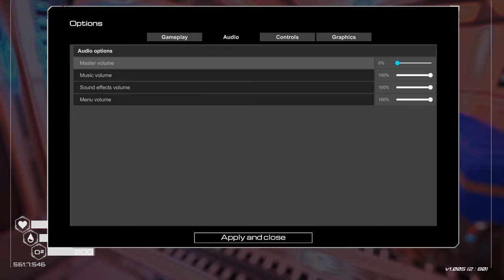[Planet Crafter] Part 2#